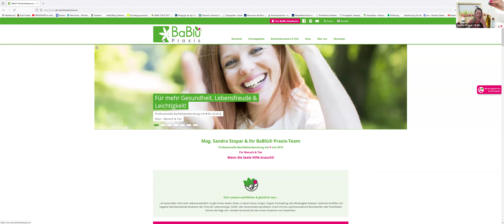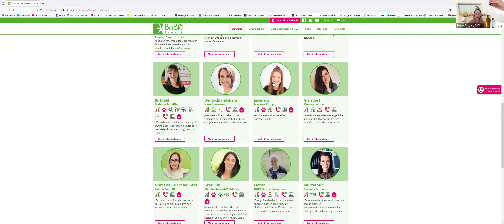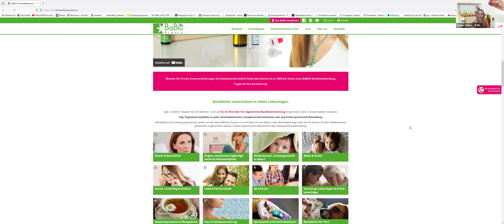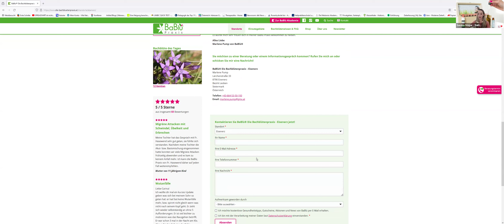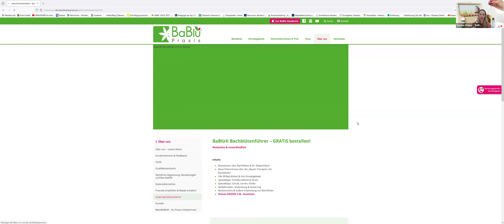Marlene erzählt: Von der ersten Hilfe zur Leidenschaft! 💖👉 BaBlü® Die Bachblütenpraxis Eisenerz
Erfahre mehr über Marlenes persönlichen Weg mit den Bachblüten, von den Anfängen bis hin zu ihrem Eintritt in das BaBlü® Bachblütenpraxis-Team. Finde heraus, was sie besonders an Bachblüten liebt und was sie dazu bewegt hat, andere mit dieser Methode zu begleiten.

Im Gespräch mit Sandra Stopar, der Gründerin von BaBlü®, schauen wir hinter die Kulissen der BaBlü® Praxis und erfahren, wie Marlene ihre Bachblütenberatung gestaltet, die nicht nur Menschen, sondern auch Tieren hilft.

Erfahre, wie Bachblüten Menschen und Tieren in verschiedenen Lebenssituationen unterstützen können und welches Herzensthema Marlene ein besonderes Anliegen ist.

In diesem Interview teilt Marlene ihre inspirierenden Erfahrungen und gibt Einblicke in die Welt der Bachblüten.